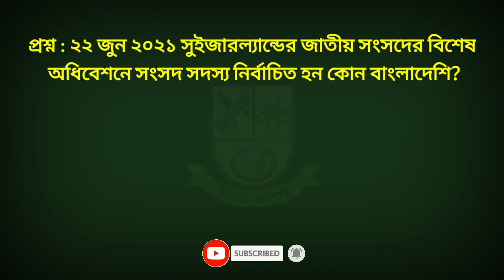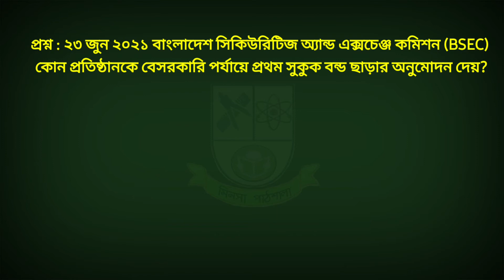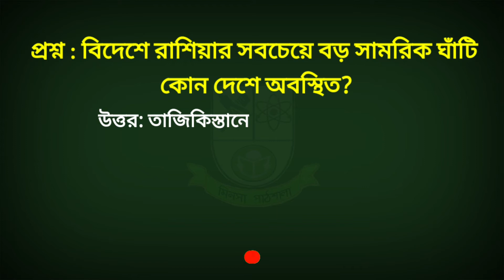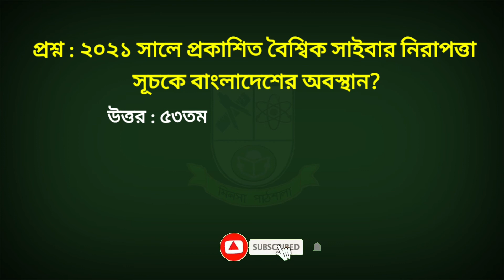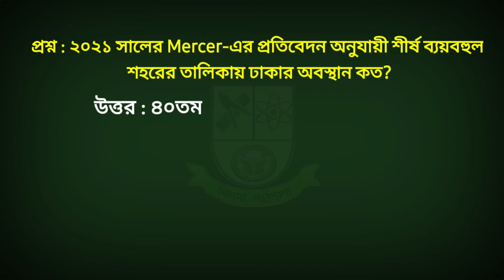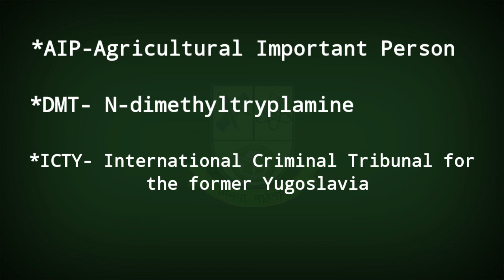কারেন্ট অ্যাফেয়ার্স আগষ্ট ২০২১ || current affairs august 2021 || ৫০ টি সাম্প্রতিক সাধারণ জ্ঞান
Most important general knowledge from current affairs august 2021.
সাম্প্রতিক প্রশ্ন ও উত্তর কারেন্ট অ্যাফেয়ার্স আগষ্ট-২০২১

•Chapters:
0:00 - স্বাগতসম্ভাষণ
0:17 - বাংলাদেশ বিষয়াবলী
3:19 - আন্তর্জাতিক বিষয়াবলী
5:15 - রিপোর্ট-সমীক্ষা
6:08 - ক্রীড়াচক্র
7:01 - Recent Abbreviations